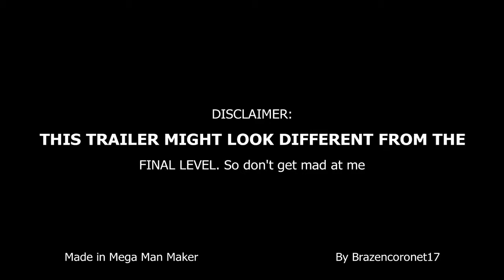Merry Christmas 2 | A zero-budget trailer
Edited with openshot, I present to you my newest Mega Man Maker level, for the holidays!

Don't rag on it for being bad I ain't no cinematic whiz